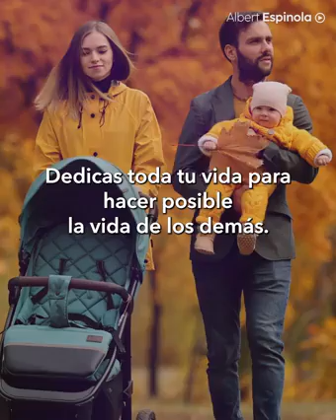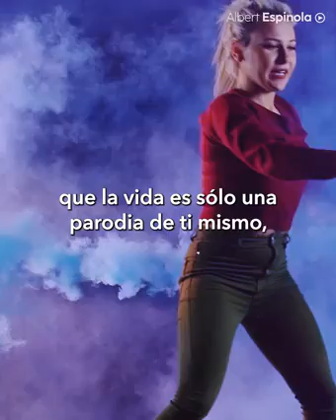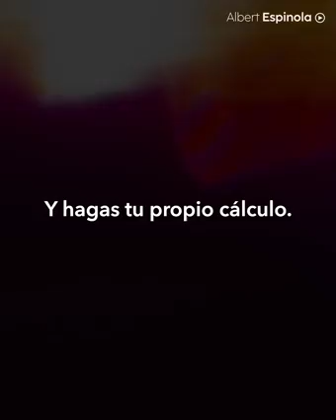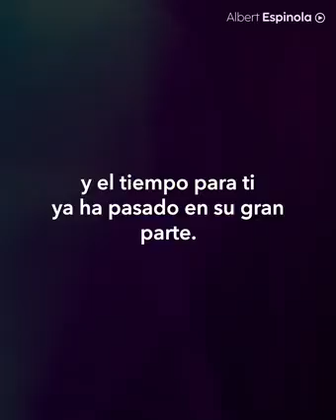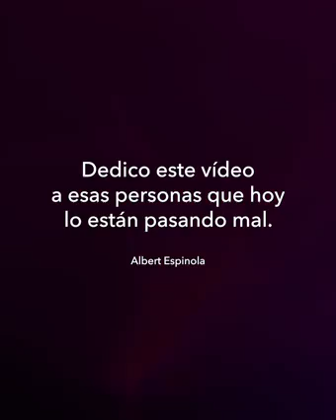MUY BUENA REFLEXCION DE VIDA, NO DEJES DE MIRAR ESTE VIDEO!!!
Consulta este sitio. ¡$7.77 gratis por registrarse!
CREADOR Y ATRIBUCIÓN: Albert Espinola